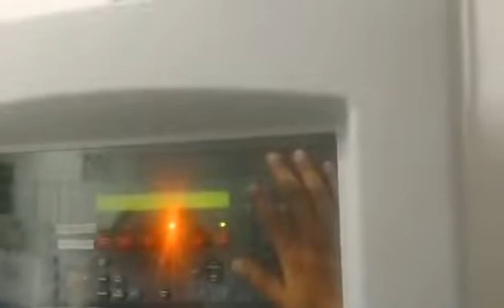FACP SIMPLEX ADDRESSABLE TROUBLE SHOOTING AND PREVENTIVE SERVICE